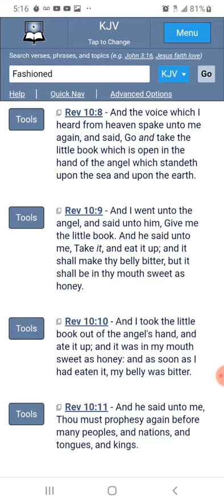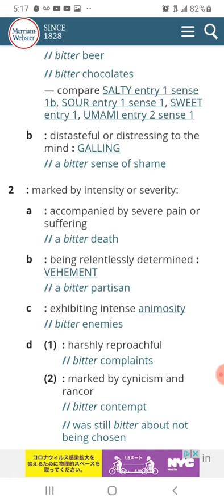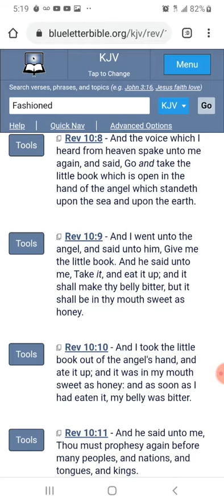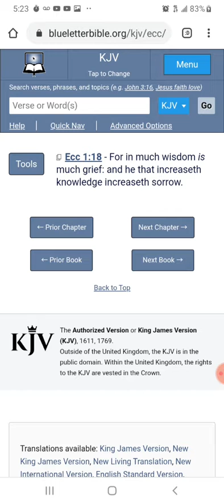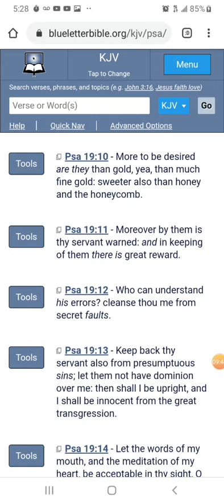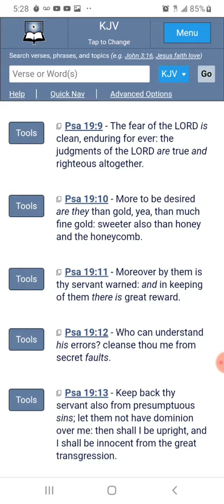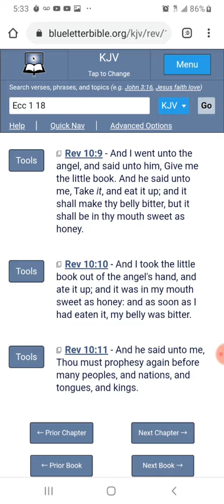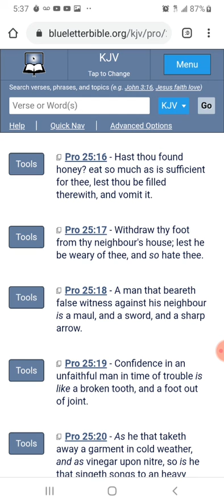It shall make thy belly bitter